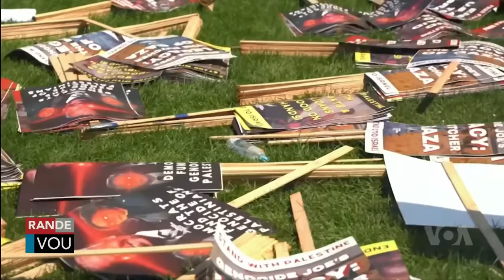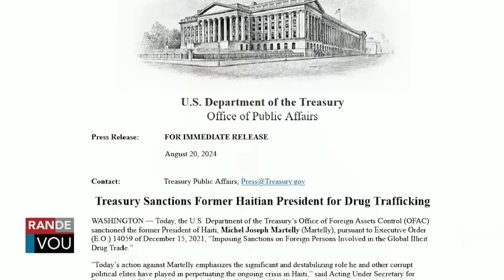LAVWADLAMERIK 20 AOUT 2024 FBI Fenk Pran Kay Matelly Ak Tout Byen Li Pou Implikasyonl Nan Dròg